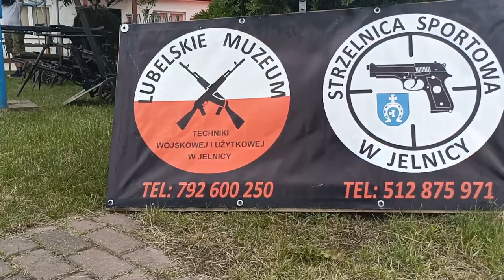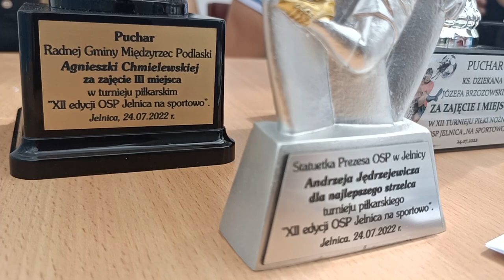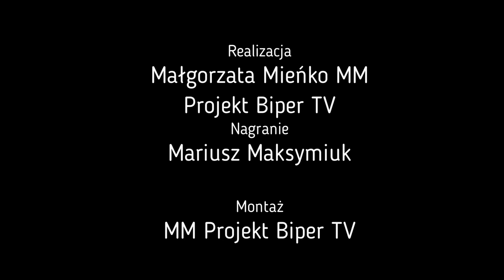Jelnica: XII edycja OSP Jelnica na sportowo | Radio Biper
ruhowie z OSP Jelnica zaprosili mieszkańców gminy i jej sympatyków na dwunastą już edycję imprezy "OSP Jelnica na sportowo", podczas której rozegrano turniej piłki nożnej w walce o pamiątkowe puchary. Tradycyjnie już spotkaniu towarzyszył rodzinny rajd rowerowy, a wśród dodatkowych atrakcji pojawiła się możliwość przejażdżki bryczką oraz obejrzenia eksponatów miejscowego Lubelskiego Muzeum Techniki Wojskowej i Użytkowej, które stworzyli pasjonaci pamiątek militarnych z czasów I i II wojny światowej. Na uczestników imprezy czekały również smaczności z grilla, pamiątkowe koszulki i przede wszystkim mnóstwo emocji związanych ze wspólnym, rodzinnym spędzaniem czasu.